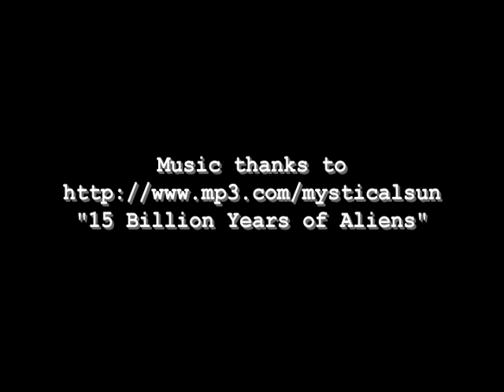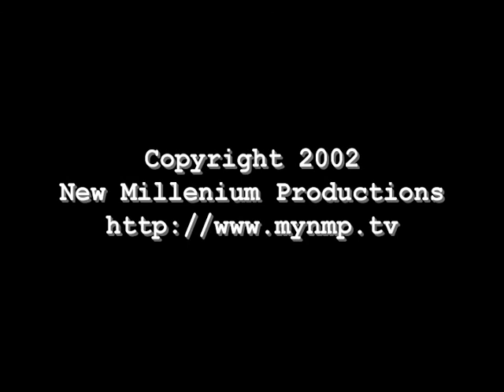Exploring Mars: Are water and life connected?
Exploring the question why is Mars so important to explore?